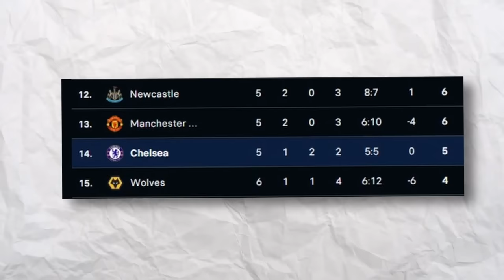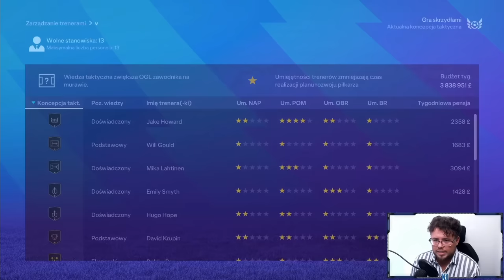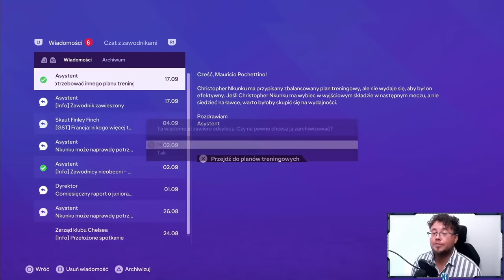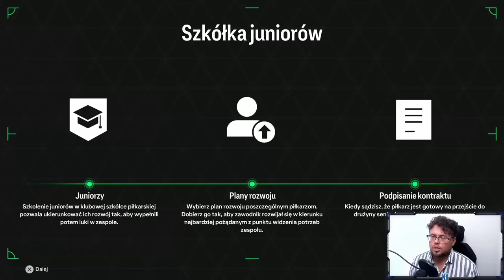Żarty się skończyły... PIERWSZA KARIERA w FC 24! 🔥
100% bez ryzyka do 300 zł + darmowe 20 zł na mecze LALIGA (18+)

Bukmacherska Sp. z o.o. to legalny bukmacher posiadający zezwolenie MF. Udział w nielegalnych grach hazardowych jest karany. Hazard wiąże się z ryzykiem. 18+